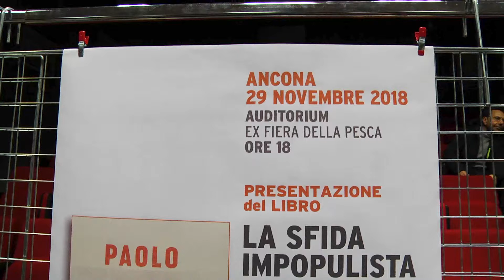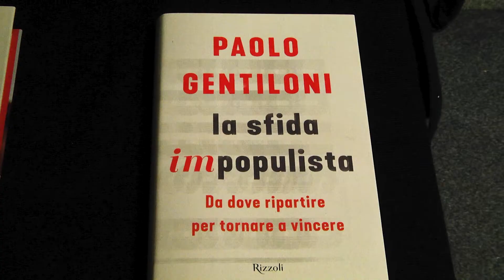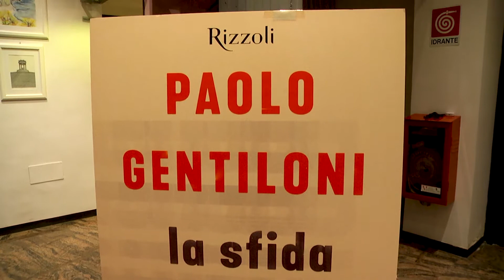Gentiloni nelle Marche per la "Sfida Impopulista"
È in giro per l’Italia da qualche settimana e giovedì 29 novembre è arrivato nelle Marche con il suo libro dal titolo “La sfida impopulista”.
È l’ex premier Paolo Gentiloni che, insieme al direttore dell’Espresso Marco Damilano e al presidente del consiglio regionale delle Marche Antonio Mastrovincenzo, ha presentato nell’Auditorium ex Fiera della Pesca di Ancona la sua proposta politica che ha 2 obiettivi: ripartire e tornare a vincere.

Un Gentiloni che ha affrontato in un dibattito i diversi temi che hanno caratterizzato i suoi quasi 4 anni al governo, prima come ministro per gli affari esteri e poi come presidente del Consiglio.

Non è mancata una raffinata analisi dei rapporti tra Italia ed istituzioni europee.
Ad un certo punto Gentiloni ha citato Renzi, quando disse che era il tempo di andare a Bruxelles e battere i pugni sul tavolo.

“Quella che sbatteva i pugni sul tavolo a Bruxelles era Margaret Thatcher. Negli anni 80. Quando era sentita la tematica della negoziazione degli accordi economici.
“Oggi - dice Gentiloni - non è più tempo di avere questo atteggiamento”

E ancor le parabole politiche di Tsipras e Orban come esempio illuminante.
il premier greco era considerato l'idolo della sinistra radicale. Oggi viene definito “traditore” da chi lo aveva sostenuto nella battaglia contro la Troika.
In questi anni, però, è riuscito a salvare la Grecia con manovre durissime per il suo Paese.
Forse perderà le prossime elezioni, ma intanto ha salvato dal tracollo una Nazione e oggi è considerato uno dei principali leader europei.
Al contrario Orban primo ministro ungherese. Amatissimo dalla gran parte del suo popolo, ma in Europa non è visto affatto bene.

E Gentiloni si è soffermato ancora sulla Grecia portando come esempio i governi che hanno preceduto Tsipras, quelli che hanno falsificato i numeri dei conti dello Stato, portandolo sull’orlo del baratro. La lezione di questi anni - questo il monito di Gentiloni - è che giocare con i numeri (vedi i numeri della crescita economia in Italia nell’attuale Governo giallloverde) alla lunga porta solo ai disastri.

Gentili nel suo libro si sofferma sul perché del fallimento del Pd alle elezioni e non risparmia critiche alla sua parte politica.

“Sul patriottismo la sinistra ha molto da recuperare rispetto alle altre forze politiche” sostiene Gentiloni, che non ha neppure nessun problema a dire che: ’’Sì. L'italia ha bisogno di migranti per sostenere l’economia del futuro’’.

Tempi surreali, secondo Gentiloni, sono quelli per avere un nuovo segretario del Pd, ma ormai le cose sono andate così. E per il nuovo leader, chiunque egli sia, Gentiloni ha una posizione che vuole indicare in modo chiaro: Teniamoci stretto questo partito e guardiamo senza timore alle alleanze perché il ruolo del PD è quello di catalizzatore per le forze e i movimenti di opposizione a questo Governo e a quella che l’onorevole definisce “l’ideologia nazional populista.